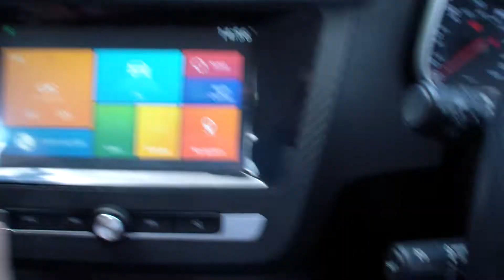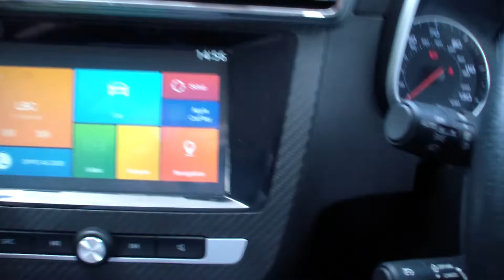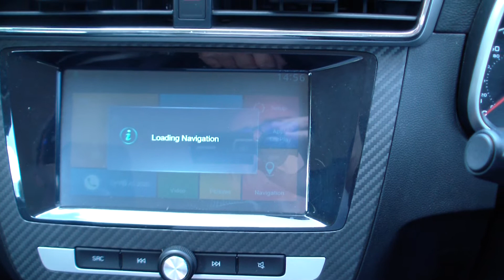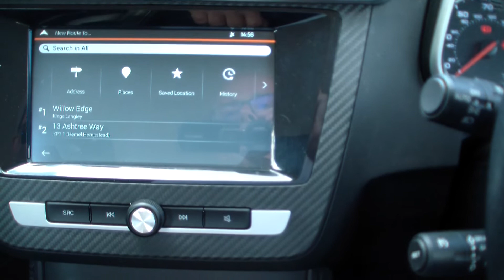MG ZS Exclusive - 2017